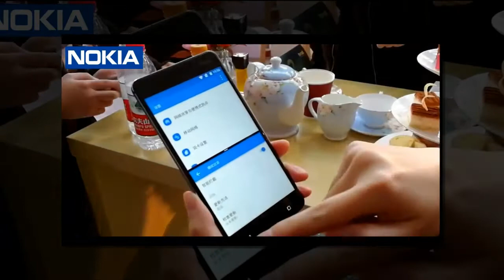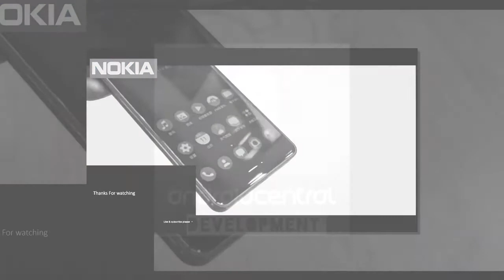Nokia 6 - Unboxing and First Look with Android Nougat 7.0 #2017